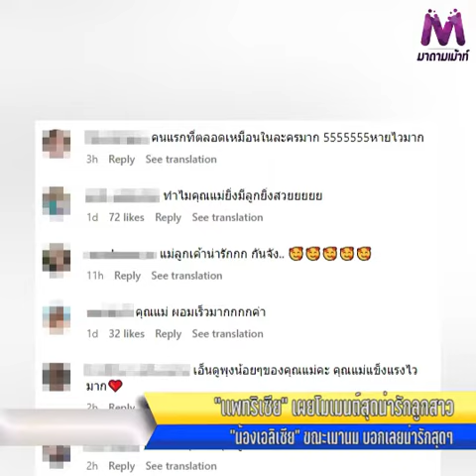โมเมนต์ "น้องเอลิเซีย" หลับตาพริ้มขณะเมานม ส่งยิ้มละมุนต่อหัวใจทำเอาหลายคนหลงหนักมาก